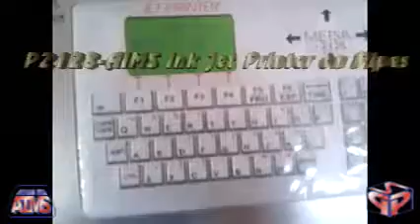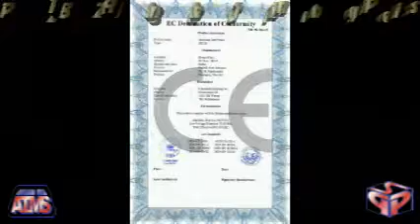IJP P2128+Pipe AIMS Low Cost Ink Jet Printer on Pipe1.